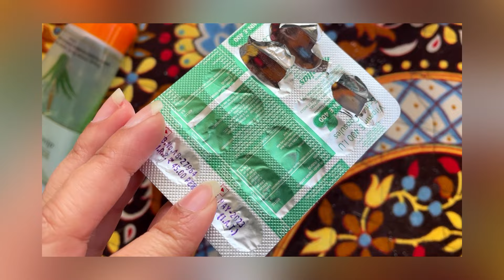DIY Korean Rice Face Pack For *GLASS SKIN* | Homemade korean rice mask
"Welcome to my latest video where i have unveil the secrets to achieve glass skin glow! In this video ,i'll take you through step-by-step on how to attain flawless, radiant skin that's as clear and smooth as glass. Whether you're a skincare enthusiast or a beginner looking to enhance your skin, this video is your ultimate guide to achieving glass skin perfection. Watch, learn, and glow with us!